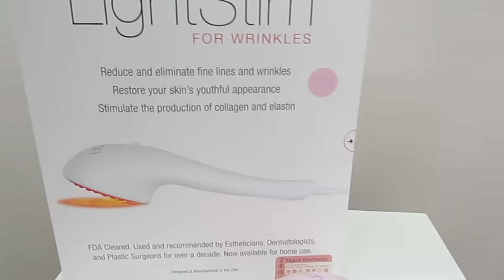限量版 粉紅色 Lightstim peony 加強版Lightstim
Hi Everyone,
This peony lightstim and micro needle roller are available at @ greenbeautykoko

♥ call us if you have questions
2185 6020